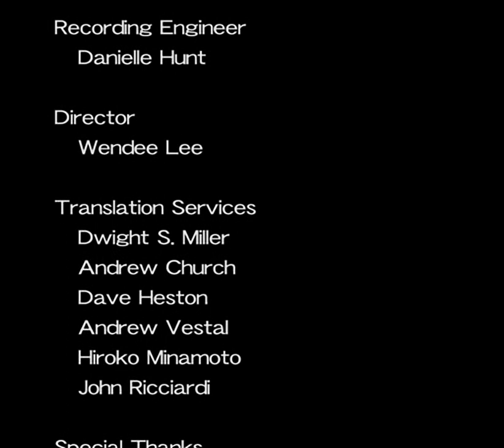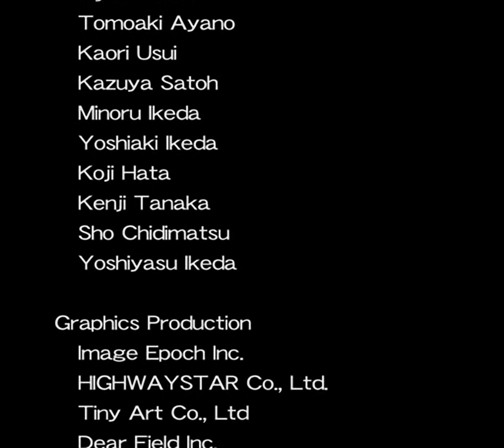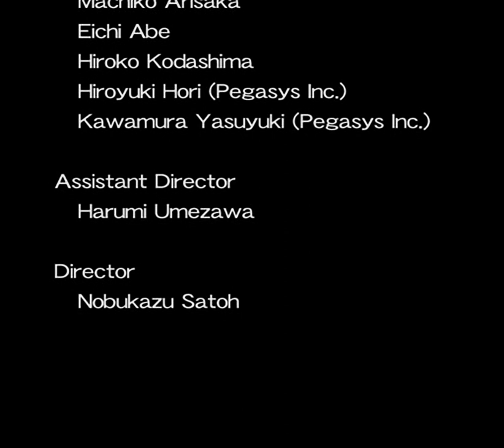Wild Arms 4 all cutscenes - for the Playstation 2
00:00  D01_010
02:06  D01_030
03:21  D03_060
04:45  D03_100
05:50  D05_132
08:50  D06_130
09:17  D10_030
11:13  D10_060
17:03  D11_060
17:15  D11_080
17:40  D12_070
17:55  D12_090
23:37  D14_130
24:34  D17_130
26:58  D18_090
30:51  D18_180
36:57  D18_260
41:16  D50_010
41:38  D50_020
42:00  D50_030
42:21  D50_040
42:44  D50_050
43:06  D50_060
43:27  D50_070
43:49  D50_080
44:11  D50_090
44:33  D50_100
44:54  D80_010
45:00  D80_020
45:07  D80_030
45:15  D80_040
45:22  D80_050
45:30  D80_060
45:37  D80_070
45:47  D80_080
45:57  D80_090
46:09  D80_100
46:18  D80_110
46:29  D80_120
46:46  D80_130
47:27  d80_140
47:56  d80_150
48:21  E05_010
53:50  E07_010
56:12  E17_010
58:27  E23_020
01:02:45  R04_010
01:03:23  R04_032
01:04:50  R07_040
01:06:05  T01_010
01:07:17  T01_080
01:09:40  T01_100
01:11:36  T02_021
01:12:40  T04_050
01:13:12  T04_060
01:14:11  T05_130
01:16:36  wa4ed
01:20:43  wa4op
01:22:33  wa4op2